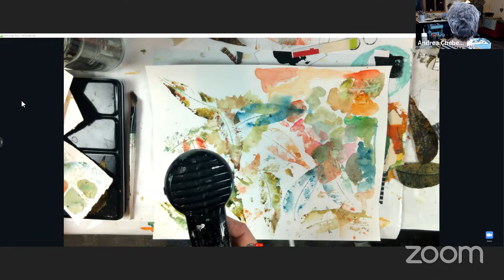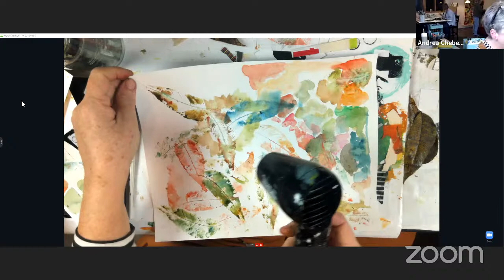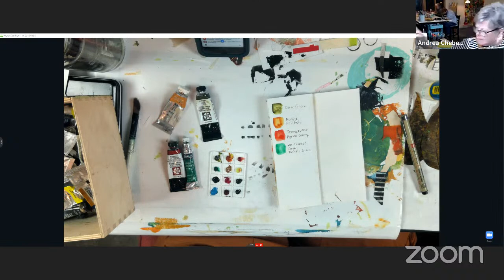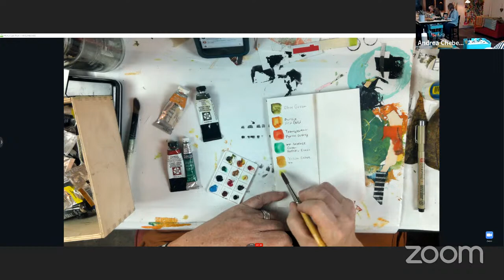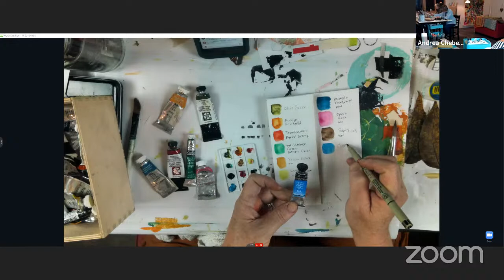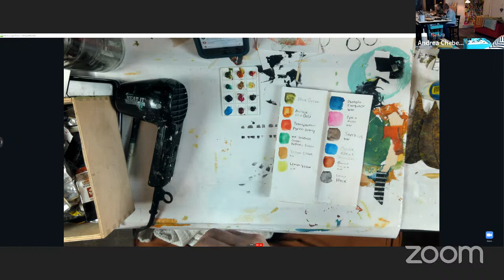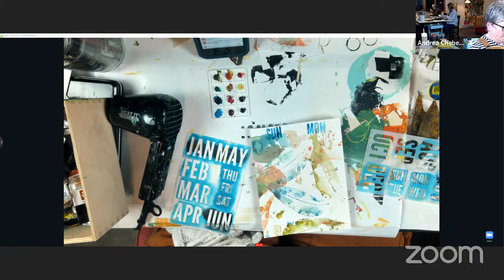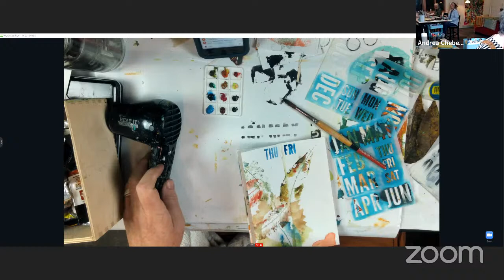Watch.Learn.Play. Lab 11.10.23